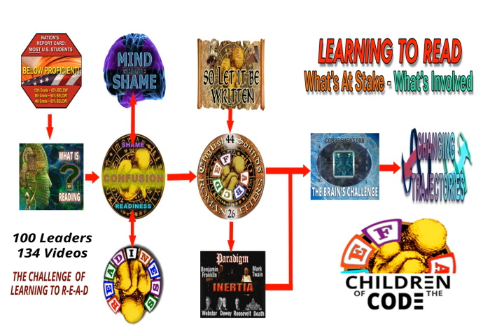M. Blouke Carus - Improving Education; It's Everyone's Business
Chairman and CEO of Best in the World Teachers. Publisher Open Court Textbooks, Cricket. Chairman Emeritus of the Carus Corporation.

An education reformer actively involved in textbook publishing for half a century, Blouke served by Presidential appointment as a member of the National Council on Education Research, which established policy for the National Institute of Education of the U. S. Department of Education, and was instrumental in establishing the International Baccalaureate North America (IBNA) in 1973.

This 3 of our many conversations. Eventually, our talks led to a Children of the Code Presentation to many of the leaders of International Baccalaureate Schools which was held at the landmark Hegeler Carus Mansion